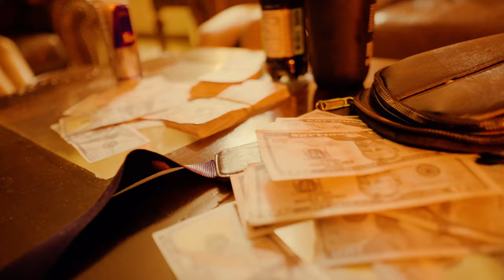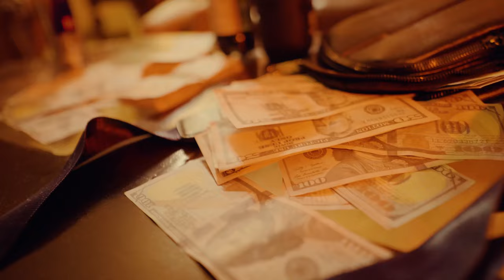Stunna Vil - Pure Bliss (Official Video)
Song by Stunna Vil performing Pure Bliss produced by Trackstar Mediagroup.